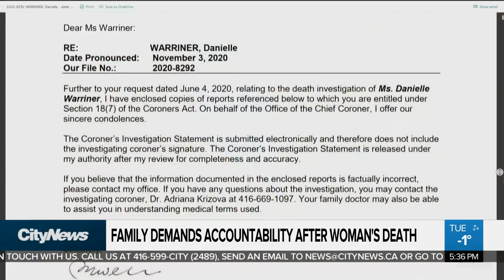Family demands accountability after woman's death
The family of a woman who died after an altercation with hospital security is seeking answers after a Coroner’s report found that a surveillance camera was “turned away” during the altercation. Mark McAllister reports.